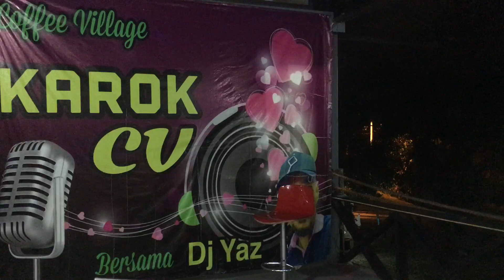Dia dan aku & Kau yang ku nanti - Cover by Syam